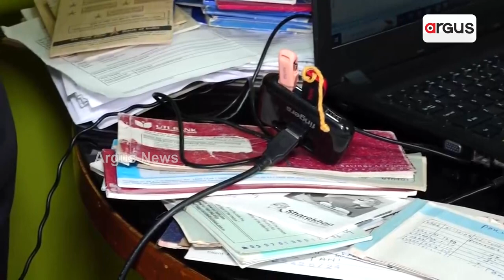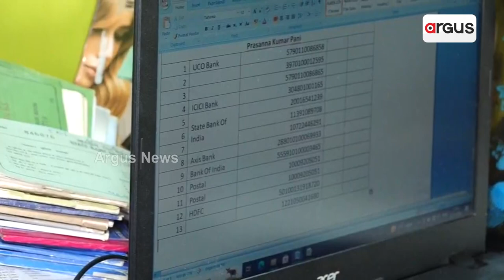Crorepati Angul JE Under Vigilance Scanner, Search Operation Underway